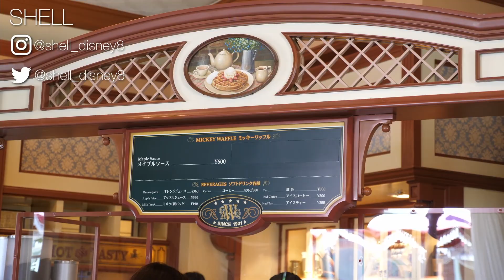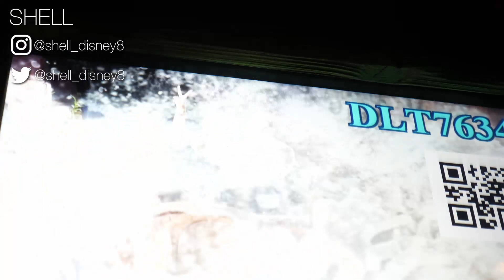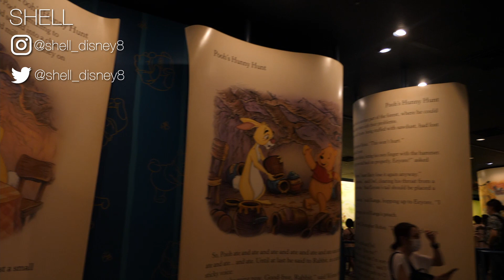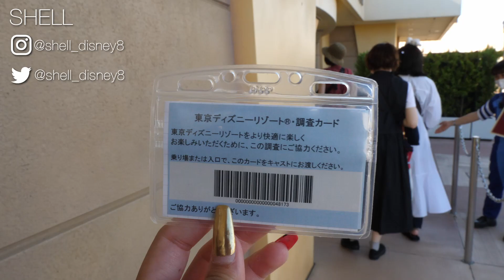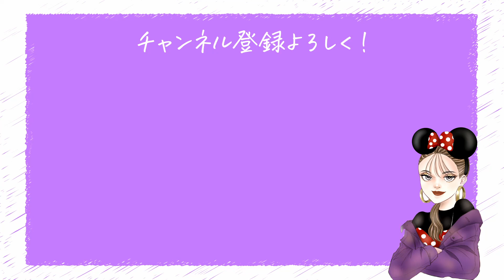25歳のうちらが全力ディズニーしてきた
7年前からずっと仲良しな里華と久々にディズニーランドに行ってきたよ🏰💜

里華はランドに来るのが2年ぶりくらいだったらしくて、フォレストシアターをどうしても見せてあげたかったんだけど😭😭
クソーーーー！1人で来ると必ず当たるのにこうゆう時に限って当たらん！！！笑
ミッキーも当たらん！！笑

ちなみにこの日は連休の前日だったんだけど、今年行ったディズニーの中で一番混んでた感じがした！⭕️
って言っても、元々制限をかけているから
コロナ前のディズニーに比べるとびっくりするほど空いてるけど！！

ミッキーワッフルがやっと食べられて本当に幸せすぎた☺️❤️予約が必要で、全然取れなくて焦ってたんだけどフォロワーさんに「当日絶対取れるよ！」って言われてて、
当日に期待してたら本当に取れた！ありがとう😍😍

ちなみに、この日はアリエルのカチューシャが買いたかったんだけど、入場してすぐに売り切れ…でもその代わり101匹わんちゃんの可愛いカチューシャに出会ってしまって、
アリエルのカチューシャの事なんて忘れて101匹わんちゃんに夢中！笑

しかもあの素材のカチューシャは耳が痛くならなくて最高なんだなぁ。。。✨

今は時短営業だから、どれだけ人が少なくても物足りないけど、
早く通常のディズニーに戻ってもらえるように感染対策バッチリして遊びに行こーっと💜

普段はアーティスト活動をしていて、
自身の曲を配信しています！！

ディズニーに向けたオリジナル曲

♥️♥️ディズニー動画はこちら♥️♥️

【ウエスタンリバー鉄道】あのアナウンスは有名アニメの声優さんだった？！【東京ディズニーランド】

【全制覇なるか⁈】入場制限&ファストパス無しのディズニーシーで遊び尽くしてみた